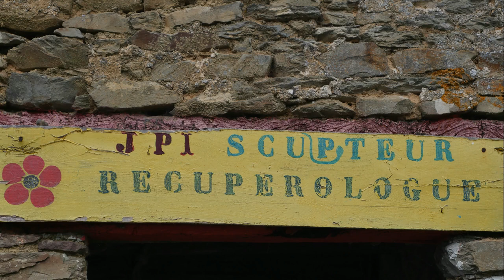JiPi récupérologue artiste d'art brut à Cerisy-la-Salle (Manche)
Jean-Pierre Voisin dit JiPi présente son travail chez lui